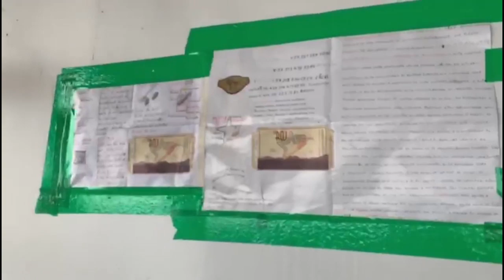¿Que une más a dos amigos que una cerveza? - Los Informantes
La Roja no solo es un símbolo de amistad sino de reconciliación después de la guerra. La historia, este domingo en LosInformantes